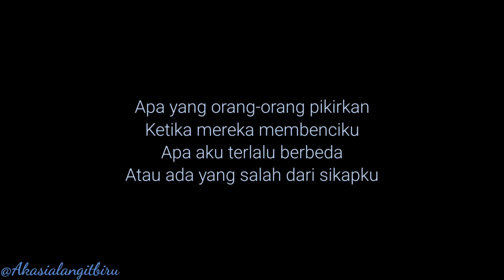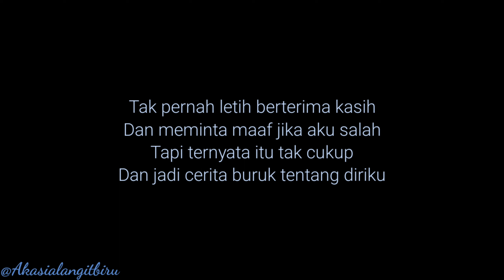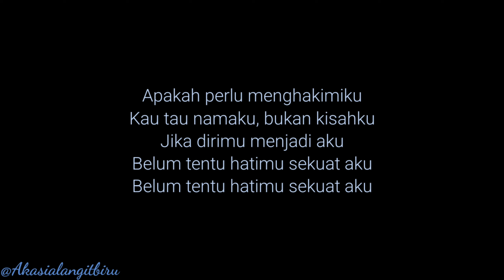Ghea Indrawari - Kau Tau Namaku Bukan Kisahku (Aco